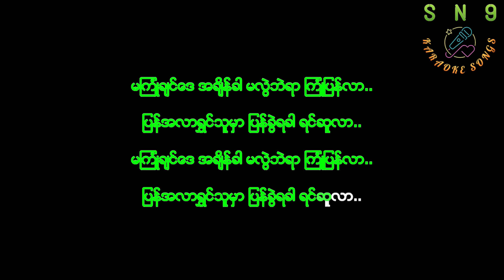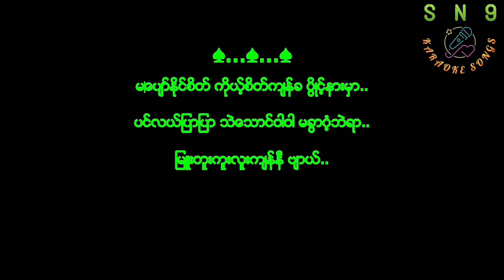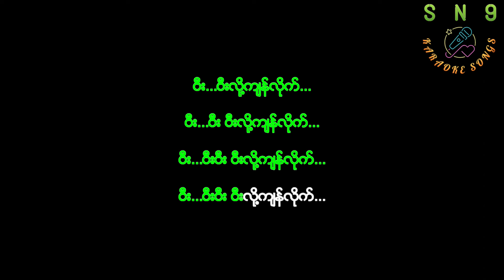ဝီးလို့ကျန်လိုက်မြို့စစ်တွေ karaoke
တစ်ယောက်စီတိုင်းကို ကျေးဇူးတင်ပါရေ.